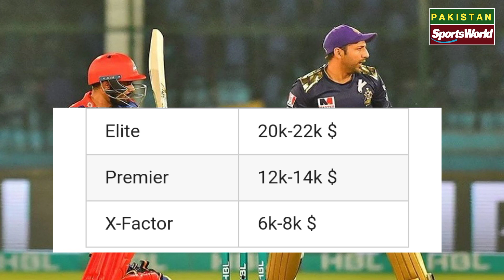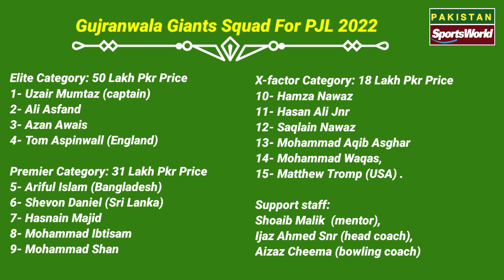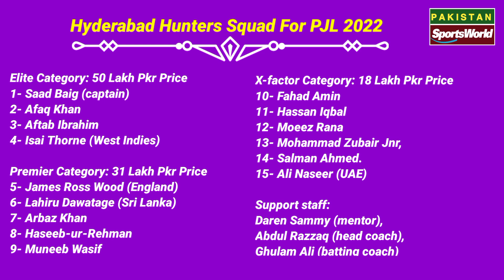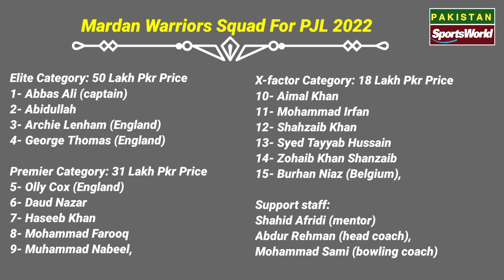PJL 2022 Full Squads | Pakistan Junior League 2022 All Team Squad | PJL Live Streaming, Schedule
PJL 2022,
PJL 2022 live,
PJL 2022 live streaming,
PJL 2022 all team squad,
PJL 2022 full squad,
PJL 2022 full Squads,
PJL 2022 schedule,
Pakistan Junior League 2022,
Pakistan Junior League 2022 Schedule,
Pakistan Junior League 2022 Squad,
Pakistan Junior League 2022 live streaming,
Pakistan Junior League 2022 all team squad,
Pakistan Junior League 2022 foreign Players,

🌎🌎. ||| PlayList Videos |||. 🌎🌎

🔶🔶. ||| Social Links |||. 🔶🔶